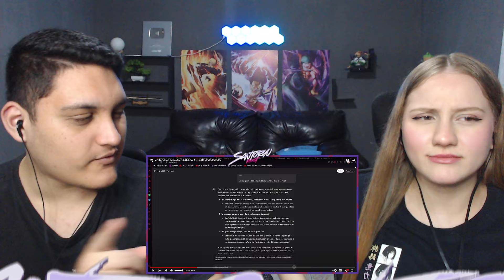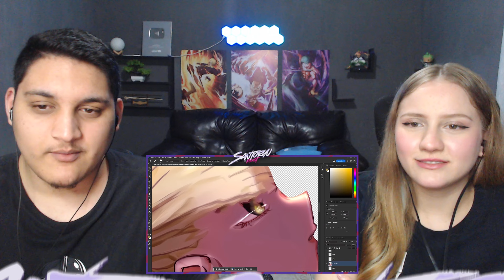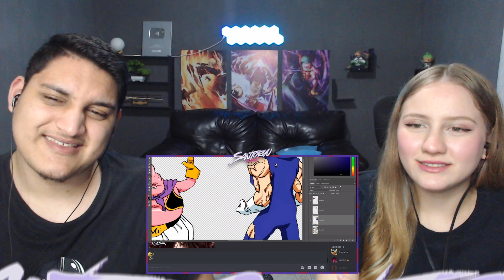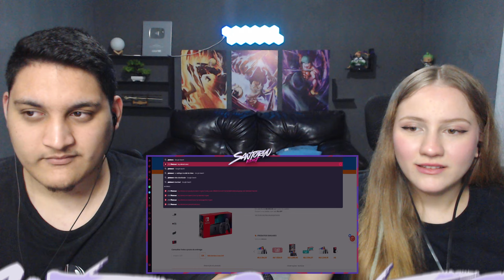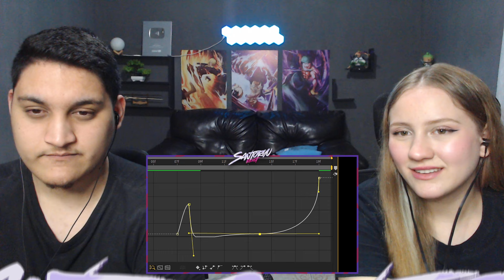editando o som do BAAM do ANIRAP kkkkkkkkkkk (Ranori) - REACT EM CASAL